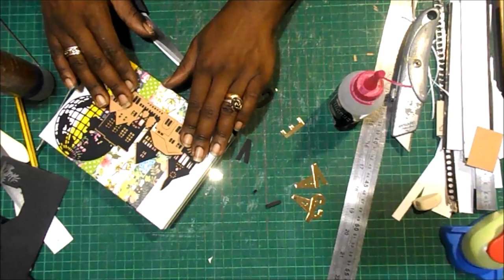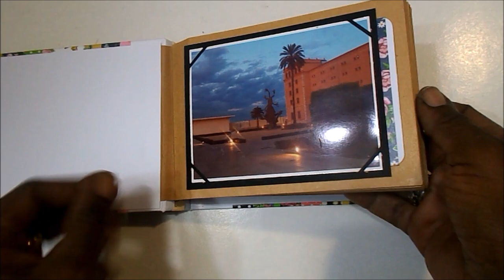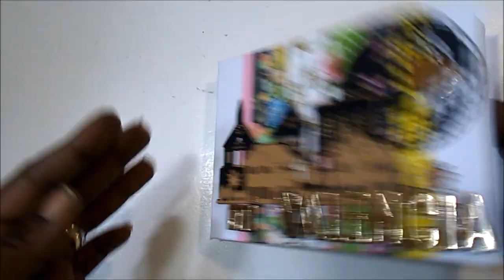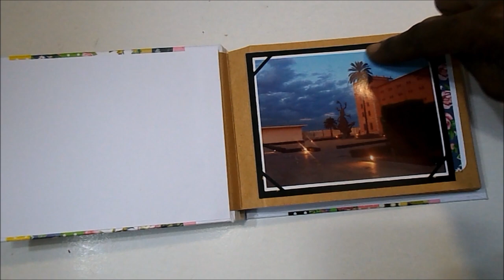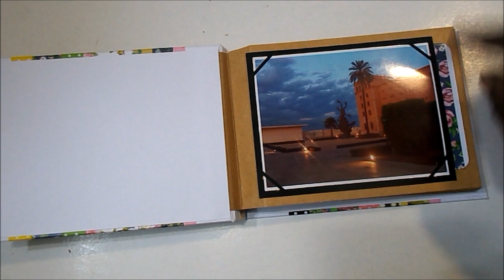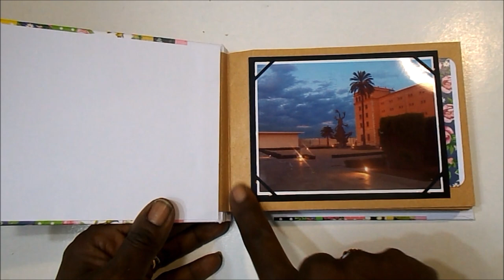DIY TUTORIAL mini álbum con sobres y washi tape sin papel decorado scrapbooking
Hola 😊. De experimentar va hoy la cosa, porque usaremos sobres de envío y cintas washi y similares para realizar un mini álbum bastante sencillo, en el que, además, colocaré algunas de mis fotos de Valencia, mi ciudad.

Espero que os guste y os animéis a hacer vuestra versión.

MEDIDAS PRINCIPALES
17x12.5x2.5cm aprox

Lápiz, goma, regla, cúter, tijeras
Tabla de corte
Cartón duro o contraencolado
Sobres kraft C6 (4€ aprox. en 2017)
Cartulina kraft A3 260gr
Cartulina negra A4 270gr
Cartulina blanca 250gr
Cartulina dorada Tonic libre de ácidos (6€ aprox en 2018)
Corner Chomper 1/4
Tacky Glue
Silicona liquida
Big Shot (Plus o estándar

Troqueles
GLOBO TERRÁQUEO (atención, está al revés)

CIUDAD PEQUEÑA

CIUDAD GRANDE

ABECEDARIO 13X13CM (creo que es el mismo que uso yo)

ALGUNAS CINTAS PAPEL, ARROZ, ETC...
Negro lunares